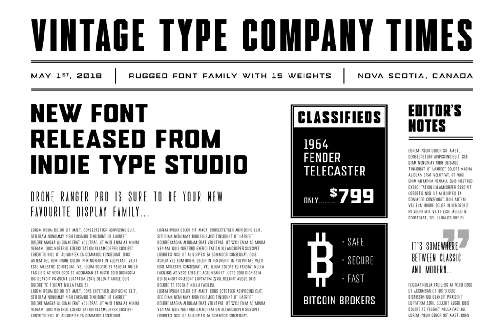Drone Ranger PRO Font Download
The original, best-selling, Drone Ranger Display Font has been completely re-drawn, re-vamped, and upgraded with a ton of extra features.Features include a full uppercase alphabet with alternate glyphs, varying stroke weights for better legibility,...